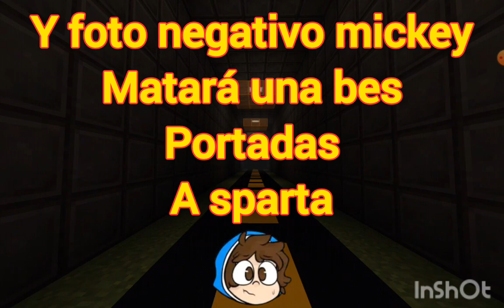[trailer official] de five nights at gio's pizza 2 (trailer 1)